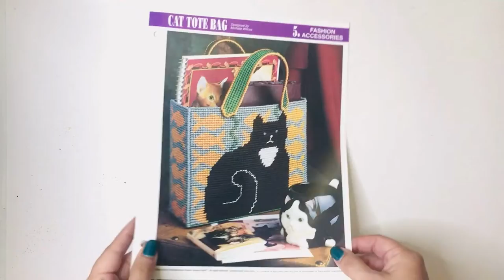Cat Tote Bag Plastic Canvas Pattern Book Flip Through Video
Vintage Plastic Canvas Pattern:  Cat Tote Bag. Stitch up this cheeky cat tote bag with 7-count plastic canvas sheets and worsted / medium-weight yarn. See image for all recommended materials and sizes.

1994, four pages